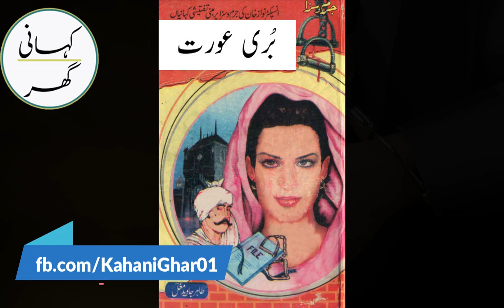02. Buri Aurat (بُری عورت) - Urdu/Hindi Story by Inspector Nawaz Khan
02. Buri Aurat (بُری عورت) - Urdu/Hindi Story by Inspector Nawaz Khan

عورت شرم و حیا کا مجسمہ ہوتی ہے اور اپنی عزت کے لیے جان پر کھیل جاتی ہے لیکن جب کوئی عورت اپنی شرم و حیا سے دستبردار ہو جاتی ہے تو بڑے بڑے نیک و کار کو ننگا کرکے چوراہے میں کھڑا کردیتی ہے۔
ایک کینہ پرور عورت کا قصہ جس نے ایک پولیس افسر کو ذلیل کرنے کے لیے اپنا سب کچھ داؤ پر لگا دیا تھا۔

More Stories from Inspector Nawaz Khan Series